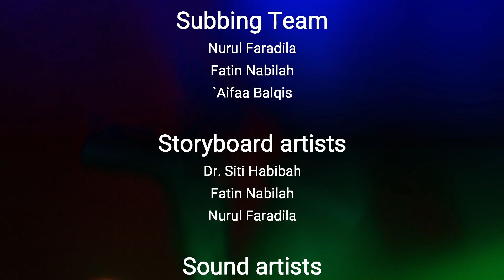UTP Civil & Environmental Engineering Department Members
Introductory video of our lecturers in Civil & Environmental Engineering Department (CVE) UTP